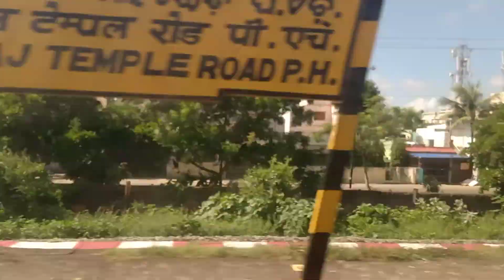Skipping Lingaraj Temple Road Station and Approaching Bhubaneswar outskirts